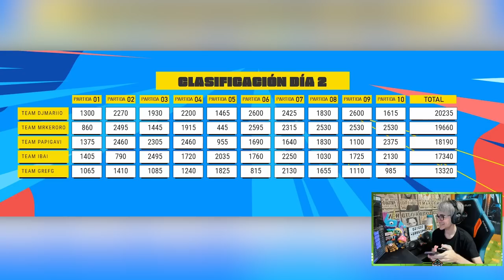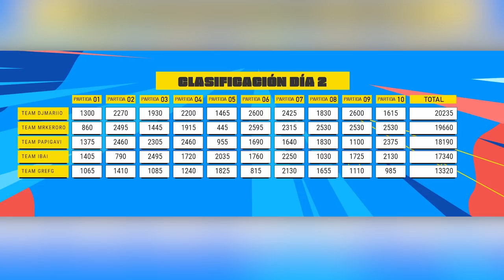RESUMEN TORNEO DE IBAI - FALL GUYS 👑